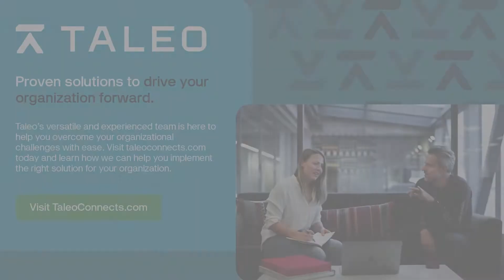Seeing through the Bullsh*t with Jason Gregor | The Mission Driven Leader Podcast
On this episode of The Mission Driven Leader, Ed Hoffman and Laurel Sim are joined by sports journalist and sports talk host on TSN 1260, Jason Gregor.

Jason is a sports talk radio host on TSN 1260 in Edmonton weekdays from 2-6 p.m. He began his radio career in 2001 after graduating with honours from NAIT’s Radio and Television Arts program, and he has hosted his own sports talk show since 2003. In 2005, he started his own broadcasting company, Just A Game Productions, and he operates every aspect of his show: on-air, sales, marketing and promotions.

In addition to his daily talk show he is the lead columnist on OilersNation.com and co-host of the DFO Rundown podcast with Frank Seravalli

Besides being an avid sports enthusiast, Jason is very passionate about philanthropy and community involvement. In the past decade he has raised over $2.5 million on his radio show for charities including, The MS Bike Tour, Santas Anonymous, The Christmas Bureau, Alzheimer’s Faceoff, Operation Friendship Seniors Society, Adopt-A-Teen and many more.

He founded The Gregor Foundation in 2014. The Foundation provides high school boys, who can’t afford it, a brand new suit, shirt, ties and shoes for their graduation.

Jason was named a Paul Harris Fellow by Rotary International in 2014 and was named one of Edmonton’s Top 40 under 40 in 2011. Jason currently resides in St.Albert with his wife and son.